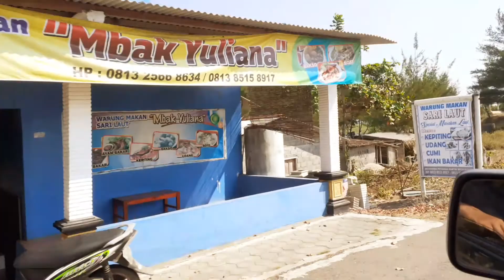Jalan Pantai Glagah - Pantai Congot